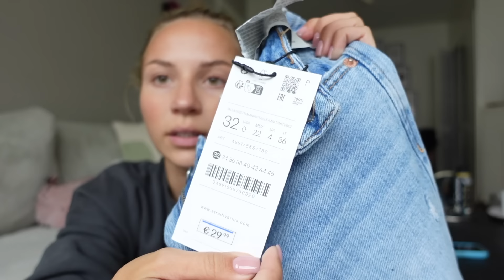Weeklyvlog: Foto’s maken met Rosa, nieuwe pakketjes & perfecte jeans gevonden! 🤎 Fleur Nijbacker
LOOKFANTASTIC
kortingscode: het hele ELLE weekend tot 33% korting en met de code FLEURLF krijg je 11% extra korting erbovenop!

FASHIONBYMZLANIE
kortingscode: Fleur10